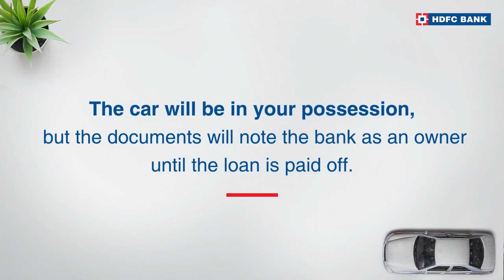কার লোন হাইপোথেকেশন কি? কার লোন হাইপোথেকেশন কীভাবে অপসারণ করবেন তার পদক্ষেপগুলি? |এইচডিএফসি ব্যাংক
কার লোন হাইপোথেকেশন কী?চার চাকা লোন  হাইপোথিকেশনের অধীনে, একটি সম্পদ গাড়ি ঋণের চার চাকা লোনের  বিপরীতে জামানত হিসাবে অঙ্গীকার করা হয়। এইচডিএফসি ব্যাংকে, কীভাবে গাড়ি ঋণ হাইপোথেকেশন অপসারণ করা যায় সে সম্পর্কে পদক্ষেপগুলি দেখুন। চার চাকা লোন  হাইপোথেকেশন সম্পর্কে সবকিছু জানতে ভিডিওটি দেখুন।

 এইচডিএফসি ব্যাংক, ভারতের ১নং* ব্যাংক আপনার ব্যাংকিং চাহিদা রক্ষণাবেক্ষণের জন্য ক্রেডিট কার্ড, লোন, সেভিংস একাউন্ট , কারেন্ট একাউন্ট , মোবাইল পেমেন্ট সলিউশন, ইন্সুরেন্স এবং আরও অনেক কিছু সরবরাহ করে। এইচডিএফসি ব্যাংক আপনার সমস্ত চাহিদা পূরণের জন্য সর্বোত্তম ডিল গুলি পেয়ে আপনাকে অর্থ সঞ্চয় করতে সহায়তা করে।

 আমাদের সাথে সংযোগ স্থাপনের একাধিক উপায় আছে, তাই আমাদের এইচডিএফসি ব্যাংকটি পরীক্ষা করতে ভুলবেন না:

 *ডিসক্লেইমার: খুচরা লোন বইয়ের আকারের উপর ভিত্তি করে (বন্ধক ব্যতীত)। সূত্র: ৩১ ডিসেম্বর, ২০২০ পর্যন্ত বিএসই তথ্যের উপর ভিত্তি করে বাজার মূলধনের উপর বার্ষিক প্রতিবেদন ১৯-২০ এবং ১ নং